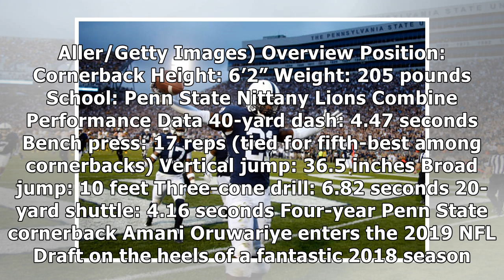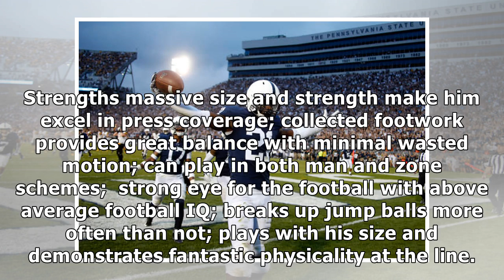Amani Oruwariye 2019 NFL Draft Profile